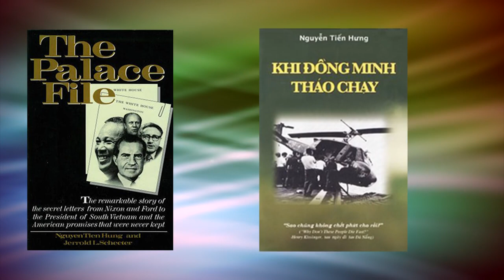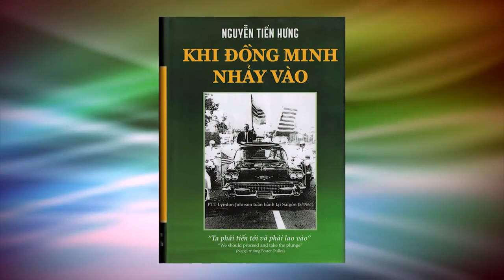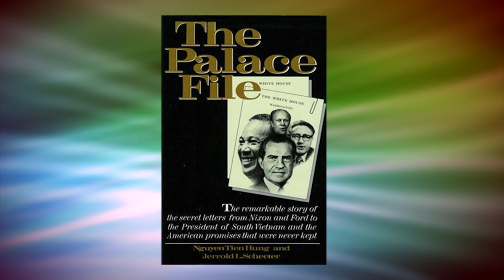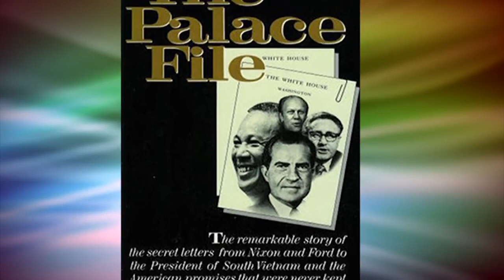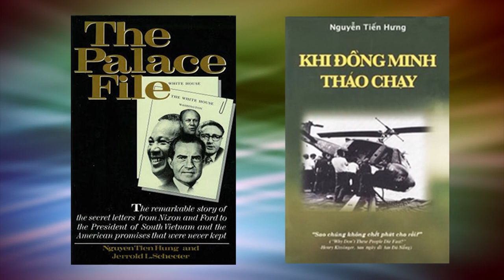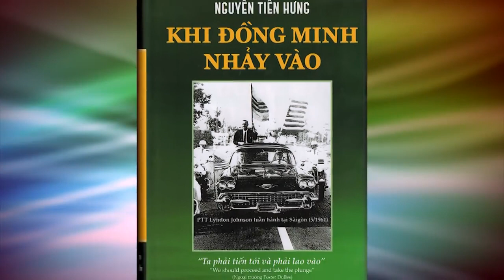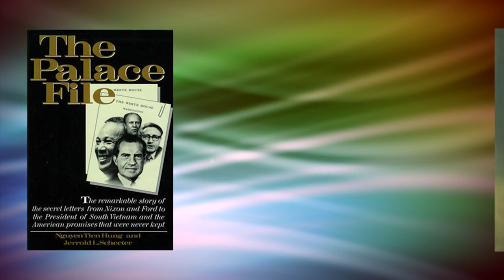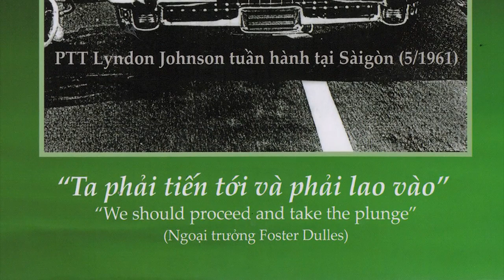KHI ĐỒNG MINH NHẢY VÀO (Gs Ng Tiến Hưng p1/2)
Truyện Dài Hồ Sơ Mật Dinh Độc Lập #1 của Nguyễn Tiến Hưng - Trò Chuyện Đêm Khuya - Nghe Full Truyện: Đọc Truyện Đêm Khuya .